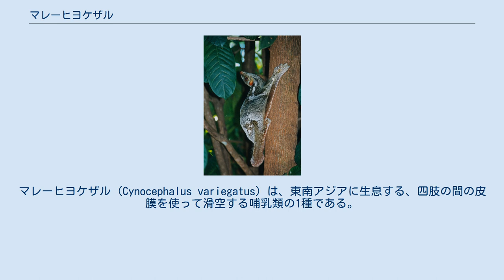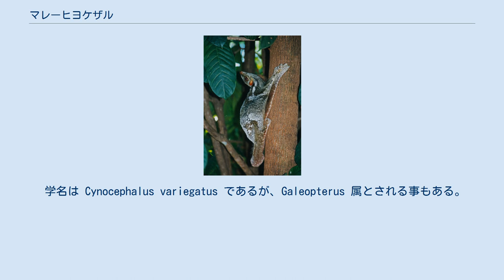マレーヒヨケザル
マレーヒヨケザル (Cynocephalus variegatus) は、東南アジアに生息する、四肢の間の皮膜を使って滑空する哺乳類の1種である。
ムササビなどに似るが、ムササビの属するネズミ目（齧歯目）ではなく、ヒヨケザル目ヒヨケザル科に分類される。
 インドシナ半島、マレー半島、スマトラ島、ジャワ島、ボルネオ島などに生息。
 体長33–42cm、翼開長65–75cm。
頭部は身体に比して小さく、吻端は丸い。
眼が大きく視覚が発達しているが、耳介は小さい。
切歯はヒヨケザル特有の、櫛状の形態になっている。
 体毛は短く、全体的に灰色がかった茶色である。
背中は赤あるいは灰色がかっており、明るい灰色の斑があるものもいる。
これは、かれらの生活の場である樹上においては地衣類に覆われた樹表に似た配色となり、保護色として機能すると推定される。
皮膜は首と四肢、尾の間に張られ、凧型となる。
 海岸沿いから標高100m程の山地にかけての森林に、樹上で群れを作って暮らす。
夜行性あるいは薄明薄暮性であり、夕暮れから夜明けにおいて活発に活動する。
食性は植物食。
櫛状の切歯で蜜や樹液などを濾しとって食べる。
一回に一頭の幼獣を産む。
 学名は Cynocephalus variegatus であるが、Galeopterus 属とされる事もある。
 マレーヒヨケザルはジャワ島、ボルネオ島、マレー半島の三集団に大別されるが、遺伝子解析の結果各々別種と言っても良い程に遺伝的に隔離している事が判明している。